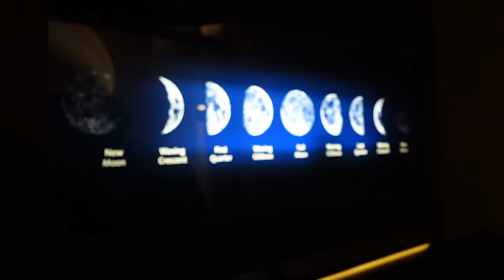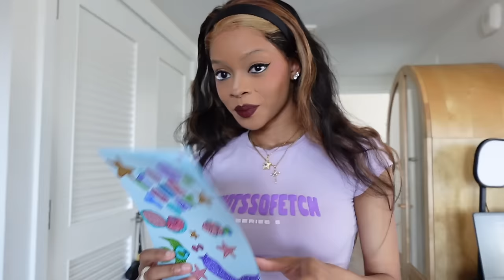HOUR LONG VLOG.... GEAR TF UP!! SPEND A WEEK WITH MYSELF AND THE FAM | challan